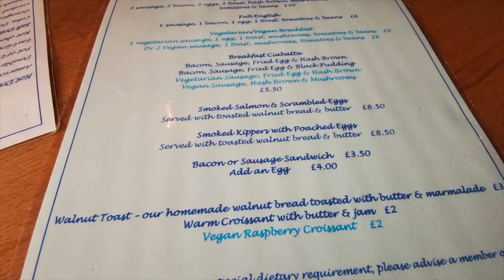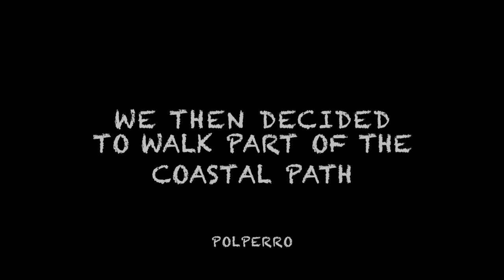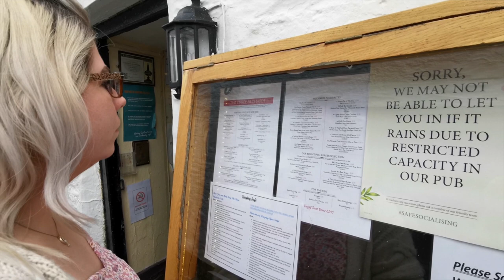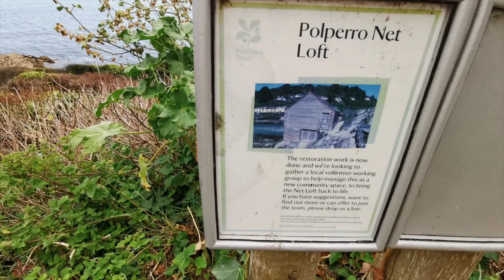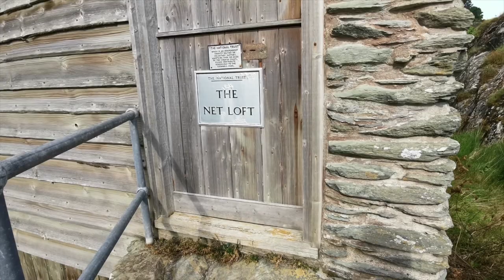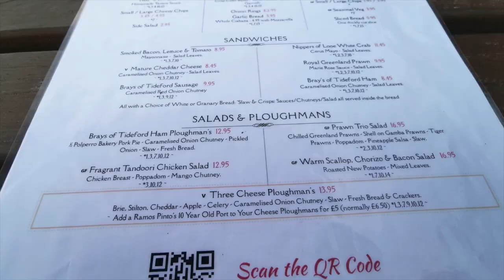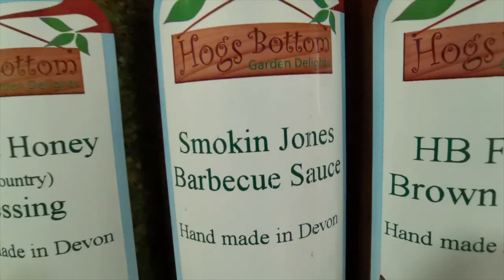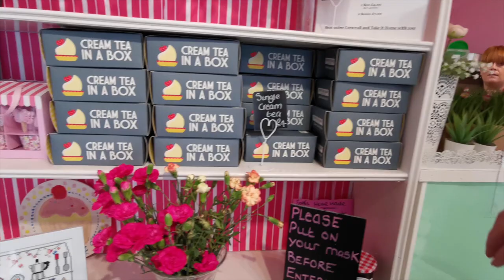A Day In Polperro. Seaside Harbour & Boat Trip! - Cornwall Holiday Pt 3! (Sept 2020)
Join us for our final part of our Cornwall Holiday where we spend the whole day in Polperro with seafood, cider & a boat trip. Then to finish off, our final morning in Looe before heading home!